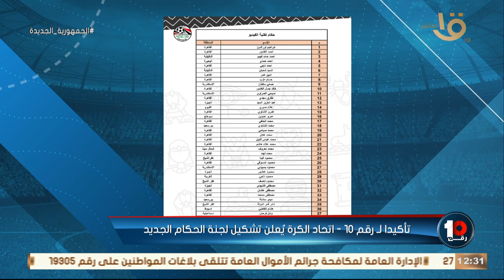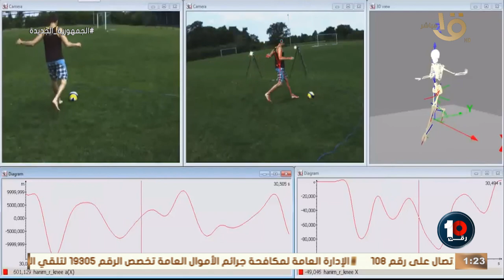كواليس حديث كولر مع موديست مهاجم الأهلي الجديد- المنتخب يستقبل صلاح بالأكلات اللي بيحبها 10-9-2023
كواليس حديث كولر مع موديست مهاجم الأهلي الجديد - المنتخب يستقبل صلاح بالأكلات اللي بيحبها  وحلقة 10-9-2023